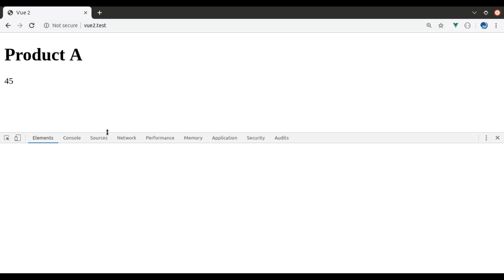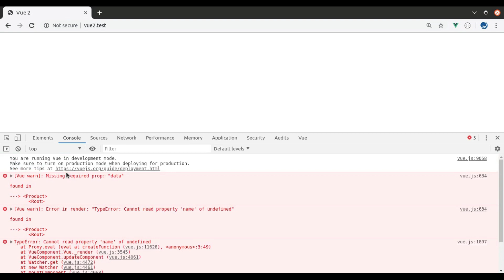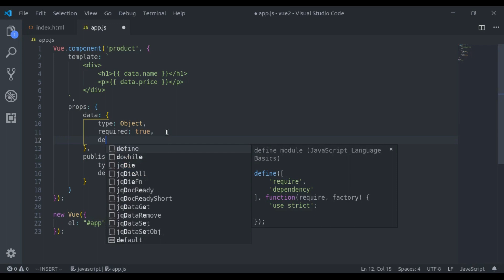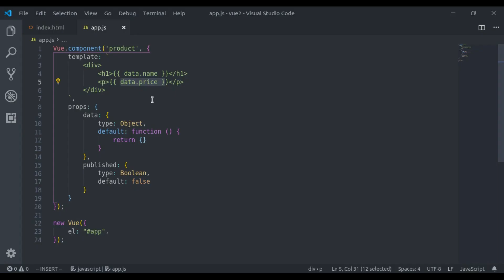#4 - Prop Validations | Vue 2 Components, Beginners tutorial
In Vue Component, to specify prop validations, you can provide an object with validation requirements to the value of props, instead of an array of strings.